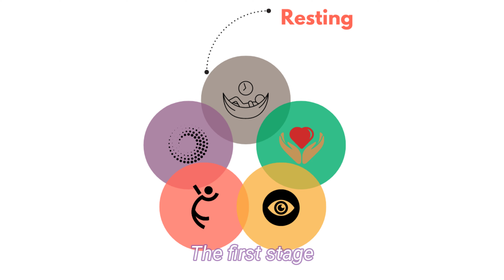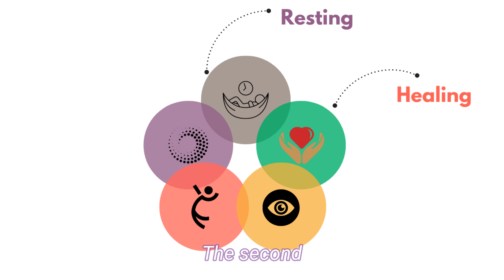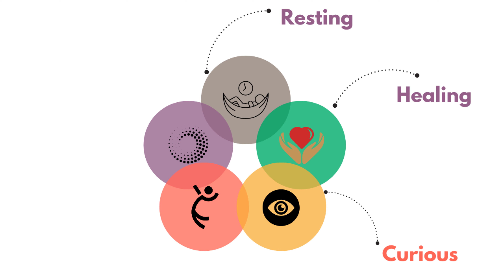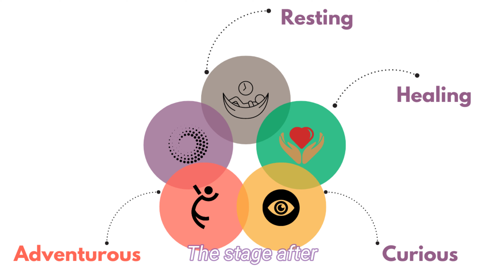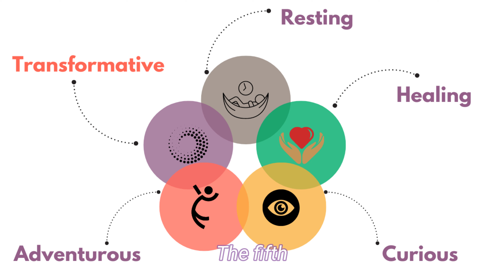How Your Sexuality Evolves (It's Not Static Or Declining)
Sign up for the free letter on building intimacy and sexual confidence. No spam ever

As a certified sex, love, and relationship coach, I support individuals to claim their sexual confidence and elevate couples to build deep intimacy.

Join over 1 million people to take the Erotic Blueprint Quiz

For more information about the five stages, you can check out the book "Your Blueprint for Pleasure: Discover the 5 Erotic Types to Awaken and Fulfill Your Desires" By Jaiya.

0:00 The sexuality stage is a circle
1:06 1st stage
2:38 2nd stage
4:08 3rd stage
5:32 4th stage
7:46 5th stage